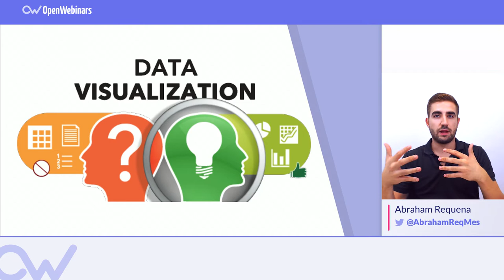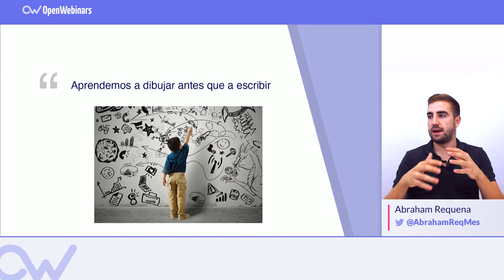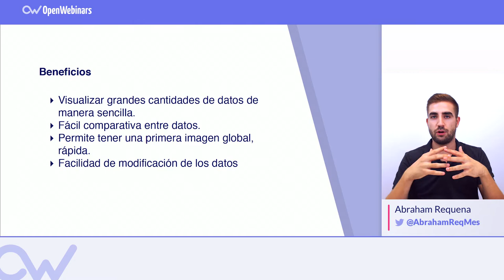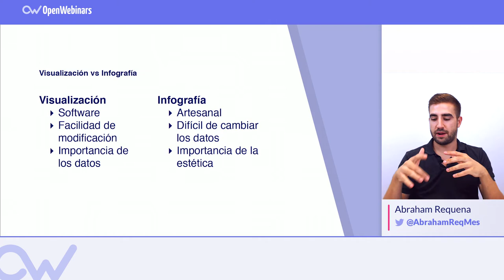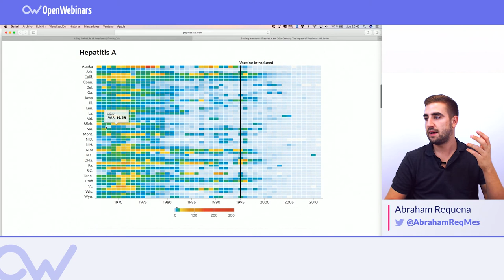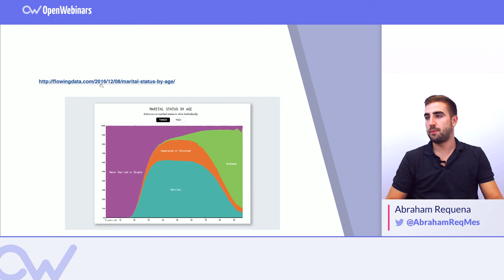BIG DATA: LA IMPORTANCIA DE LA VISUALIZACIÓN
Aprendes las tecnologías más demandadas por las empresas a programadores y administradores de sistema